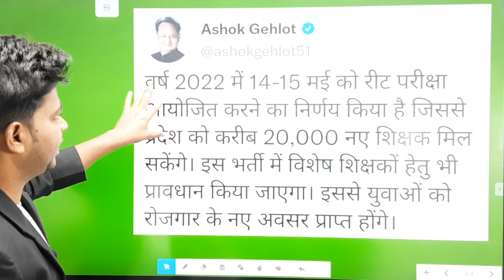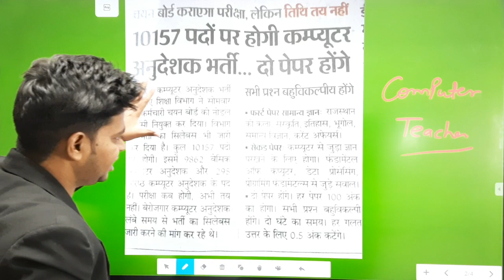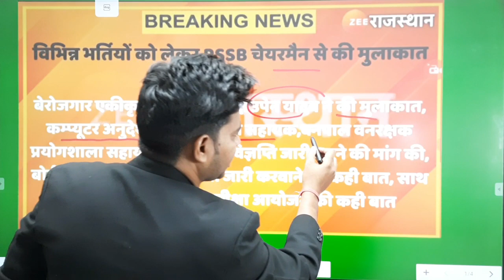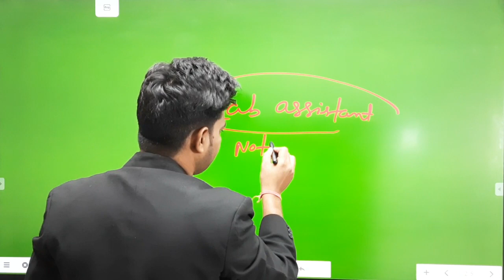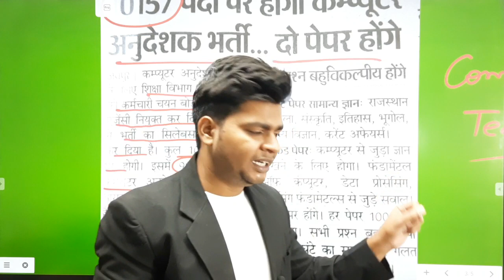40000+ VACANCIES IN 2022 || RAJASTHAN LATEST GOVERNMENT JOB 2022 || REET , COMPUTER TEACHER | DHAWAN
ABOUT - 40000+ VACANCIES IN 2022 || RAJASTHAN LATEST GOVERNMENT JOB 2022 || REET , COMPUTER TEACHER , LAB ASSISTANT VACANCIES in Rajasthan